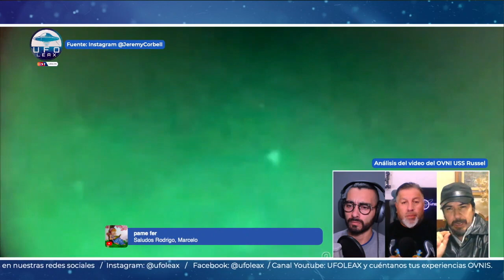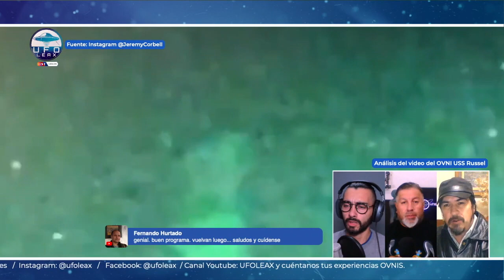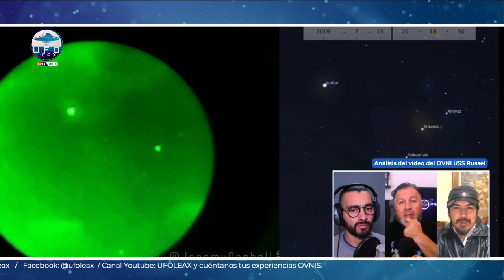UFO Files: Completo análisis del OVNI captado desde el destructor USS Russell de la Marina de EE.UU.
UFO Files: Completo análisis de las informaciones que hay hasta el momento del OVNI captado desde el destructor USS Russell de la Marina de EE.UU.